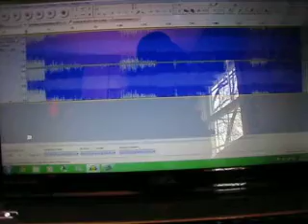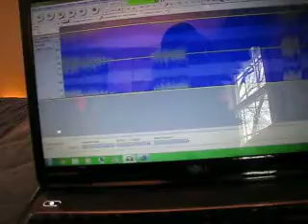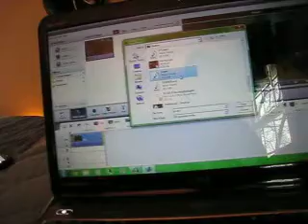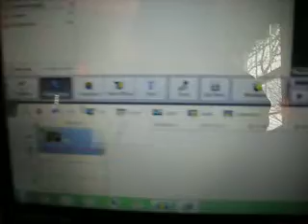For MrKunSherman1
how i add music to videos.